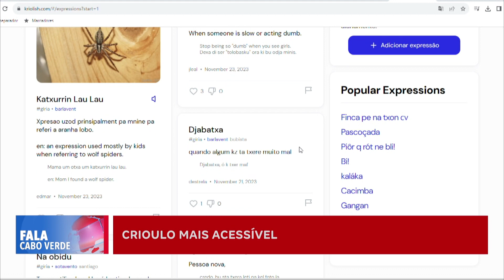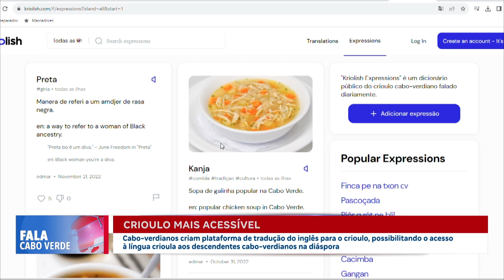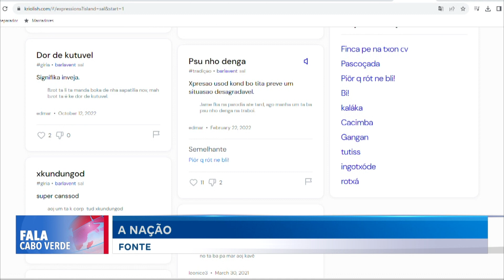Cabo-verdianos criam plataforma de tradução do inglês para o crioulo | Fala Cabo Verde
Cabo-verdianos criam plataforma de tradução do inglês para o crioulo, possibilitando o acesso à língua crioula aos descendentes cabo-verdianos na diáspora.